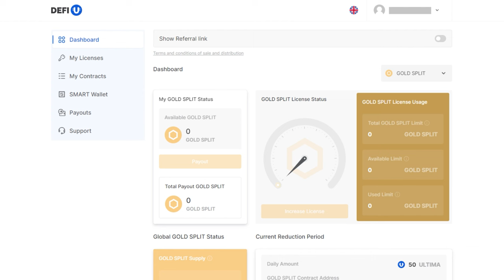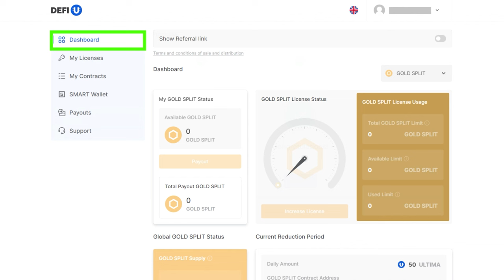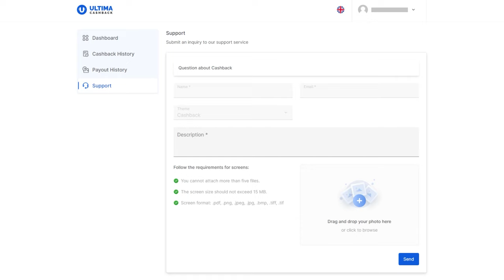Comment acheter SPLIT CONTRACTS GOLD avec des points cashback